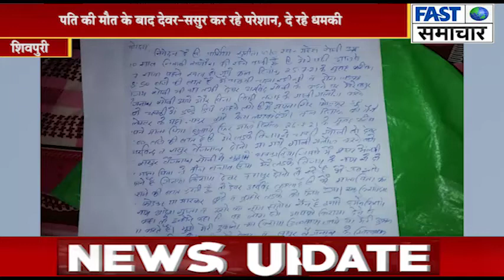शिवपुरी/साहब...! पति की मौत के बाद देवर-ससुर कर रहे परेशान, दे रहे धमकी